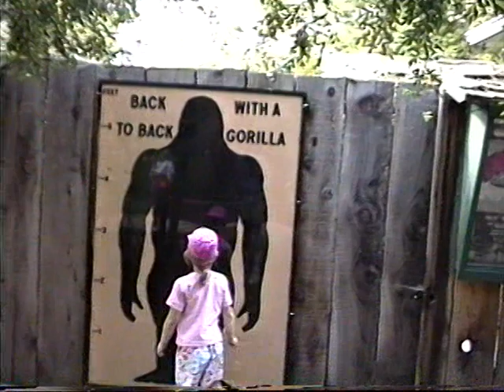1994 Karen's trip to the Fresno Zoo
1994 Karen's trip to Fresno Zoo. August 8, 1994